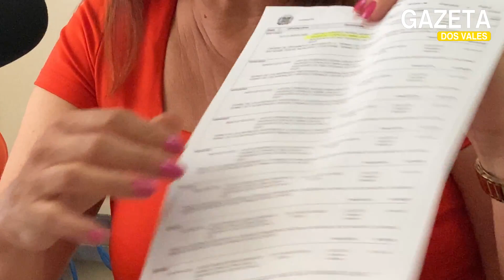O ASILO SÃO VICENTE VAI FECHAR? SECRETÁRIA DE ASSISTÊNCIA SOCIAL DE CAPELINHA DIZ QUE NÃO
Uma polêmica tomou as redes sociais nos últimos dias, acerca de um possível fechamento da ILPI (Instituição de Longa Permanência de Idoso) São Vicente de Paulo, a mais tradicional de Capelinha. O GAZETA DOS VALES foi em busca de informações sobre o assunto com a secretária de Assistência Social, Habitação e Trabalho de Capelinha, Leninha Almeida Ferreira, e do presidente da Conferência São Vicente de Paulo, Paulinho Pimenta.